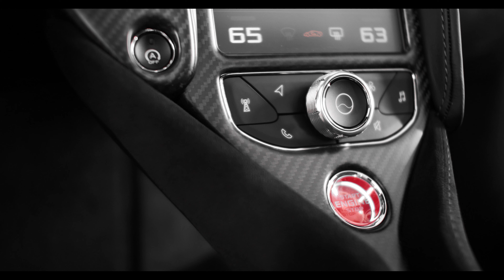McLaren 720s Highlights - A Marvel in Automotive Engineering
The McLaren 720s

Over the last 3 years, I’ve had the opportunity with work some amazing cars, most of which I would never expect to see up close and personal, let alone work on or get behind the wheel of. Of all the cars this is one I’m most excited to create content for and share.

I can’t quite put my finger on but I’ve been absolutely captivated by McLaren’s cars since I first saw the 570s as a kid in high school. Something about a the unique body lines and just knowing there was a new killer road car besides Ferrari and Lamborghini had me excited like no other.

I took some extra time to film and edit this video to create a truly unique project. I hope you all enjoy.